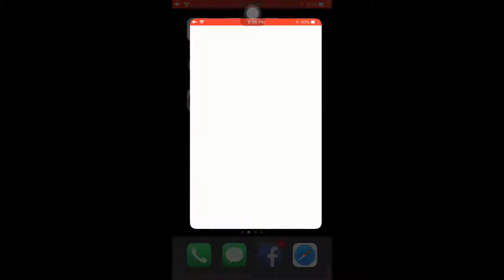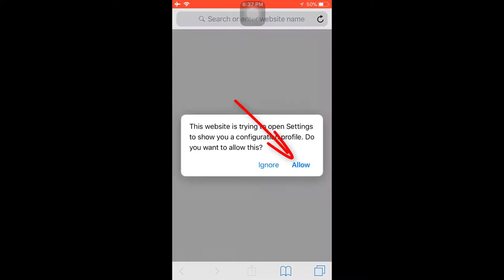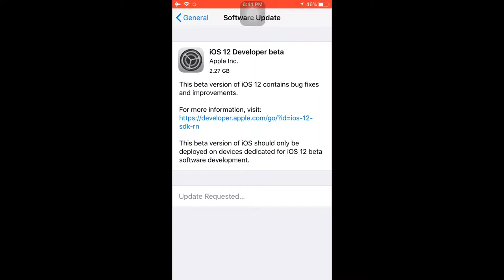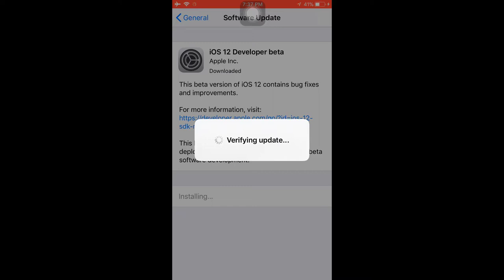How to download and install iOS 12 beta No Computer